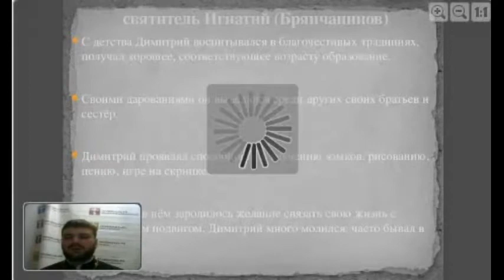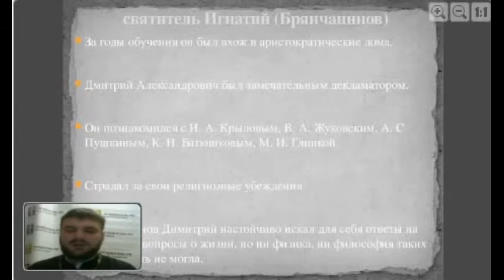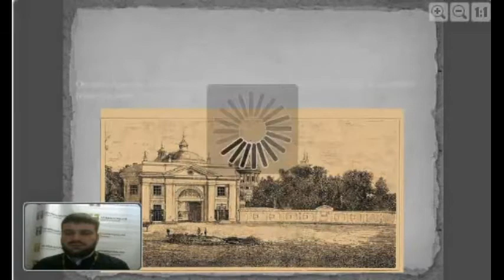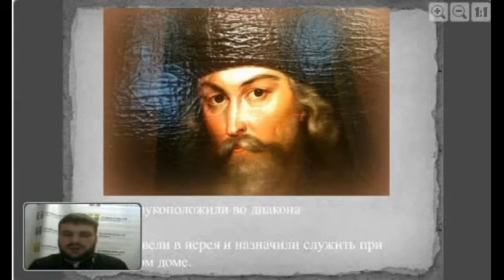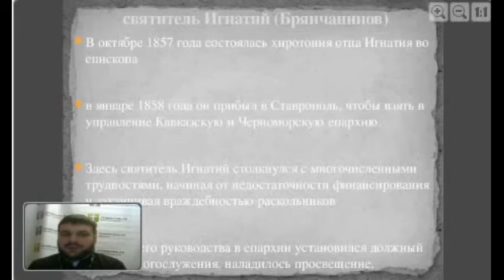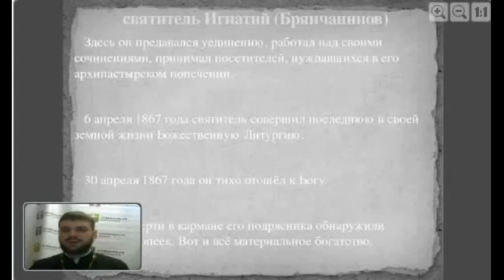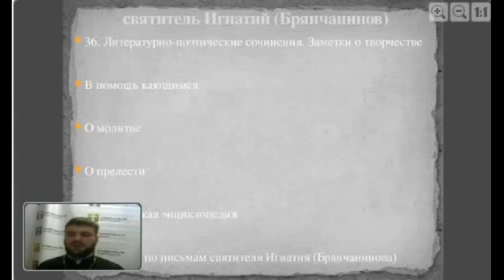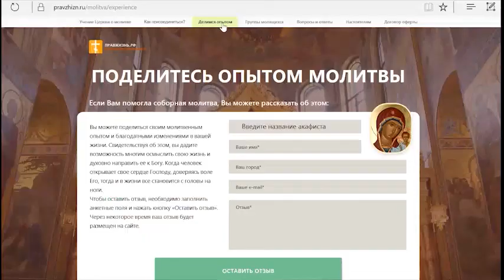Вебинар №45. Святитель Игнатий, епископ Кавказский и Черноморский. Курс "Русская патрология".